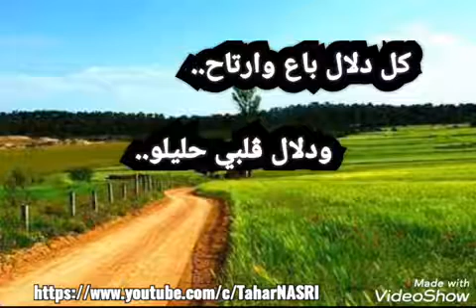ركروكي ڨصريني... عينيك صبحوا منافيخ